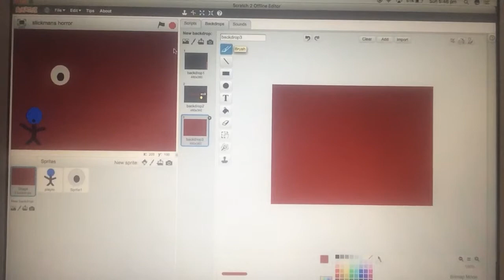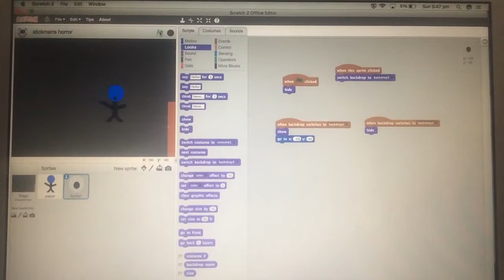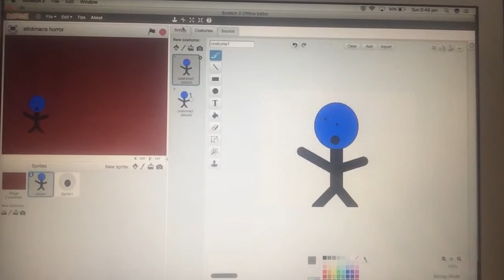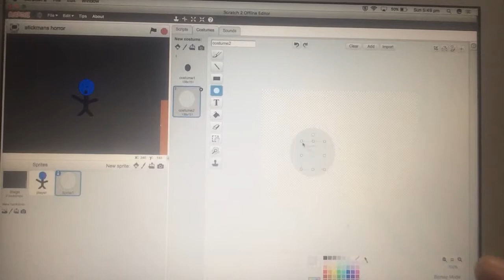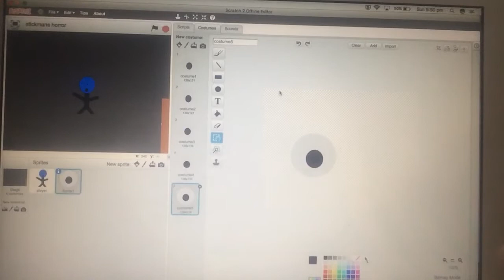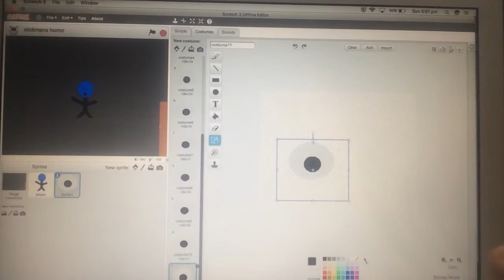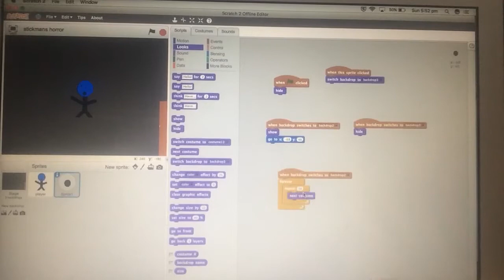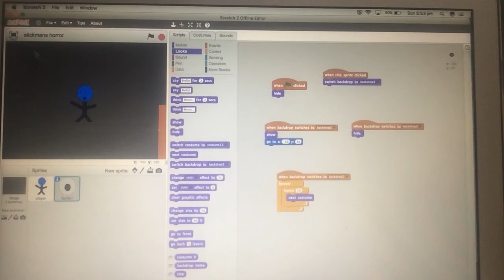Bendyzip how to make a horror game on scratch part 3 (interacting with animated characters)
Yay part 3 sorry I didn’t cut out the making of the animation I just don’t want to cut out anything.